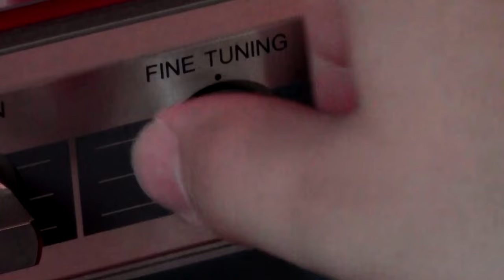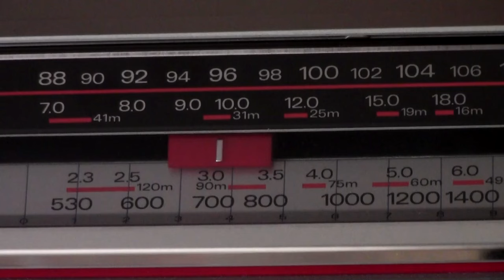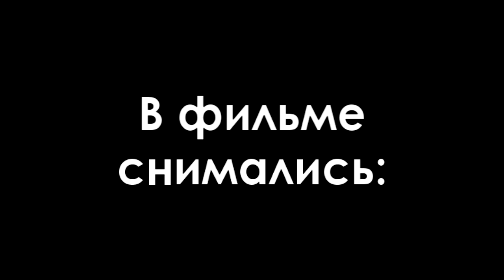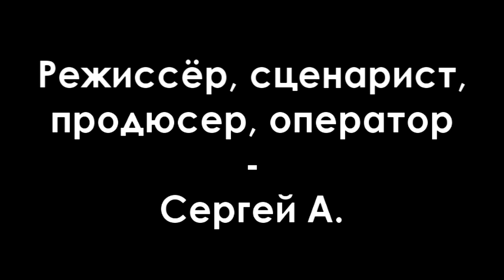Радиосмерть / Radiodeath (2016)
Сюжет: Хакеру удаётся перехватить сигнал местной радиоволны. Вставив музыку из "Дома-2", он идёт праздновать достижение. Тем временем в городе начинает творится странное.

В ролях: Сергей Промзинский, Сергей А., Даниил Андреев
Режиссёр, сценарист, продюсер, монтаж: Сергей А.
Операторы: Сергей А., Сергей Промзинский, Даниил Андреев